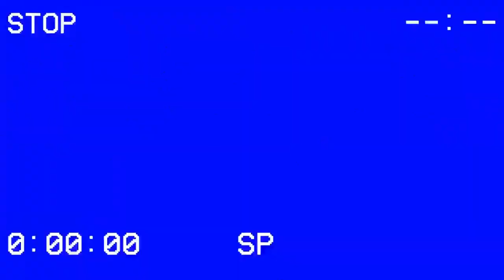The Book of Clarence (2024) Teaser Trailer REACTION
Check out Joe's reaction to the teaser trailer for the 2024 film The Book of Clarence.